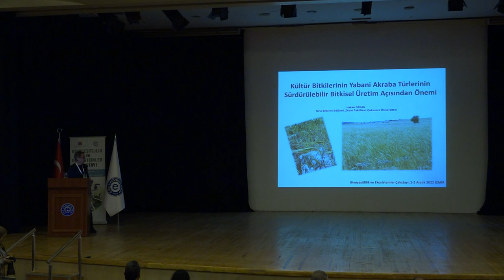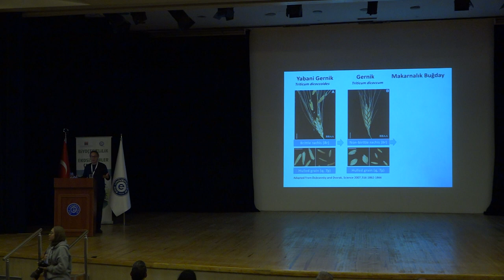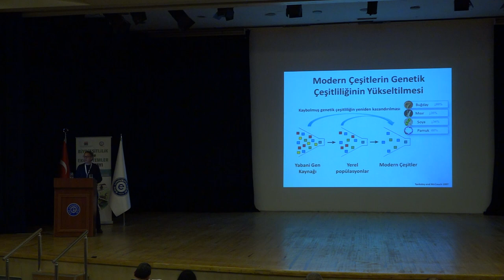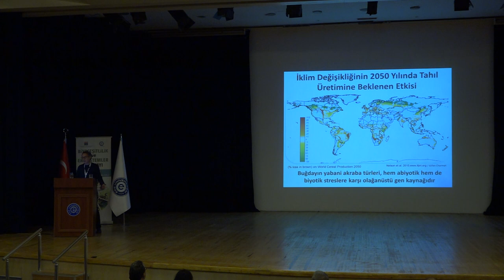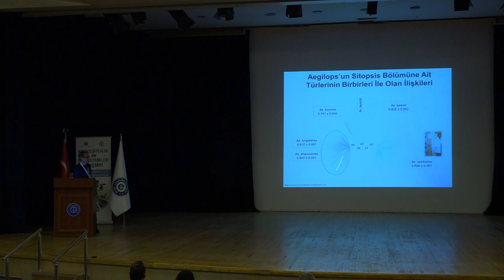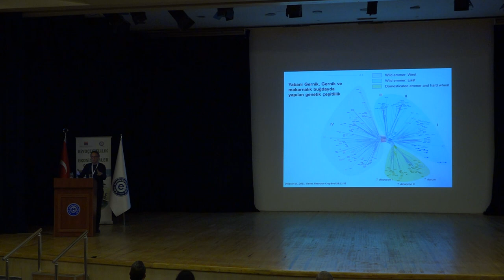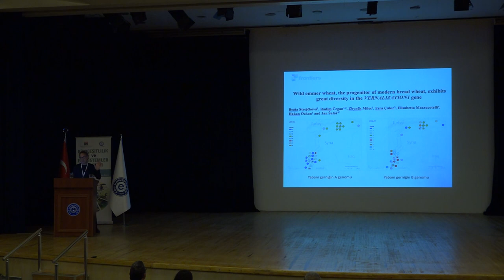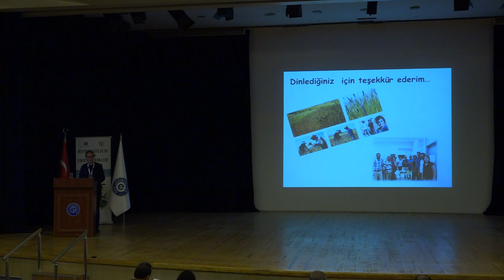Tarımsal Önemi Yüksek Bitki Türlerinin Yabani Akrabaları - Prof. Dr. Hakan Özkan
Türkiye Bilimler Akademisi (TÜBA) ve  Ege Üniversitesi iş birliğinde gerçekleşen 1- 2 Aralık 2022 tarihinde   Ege Üniversitesi'nde düzenlenen  "Biyoçeşitlilik ve Ekosistemler Çalıştayı " nda Oturum Başkanı Prof. Dr. Sezai Ercişli'nin  Çukurova Üniversitesi öğretim üyesi Prof. Dr. Hakan Özkan'nın Tarımsal Biyoçeşitlilik: Dünyayı Sürdürülebilir Bir Şekilde Beslemenin Zorlukları ve Çözüm Önerileri üzerine konuşması.